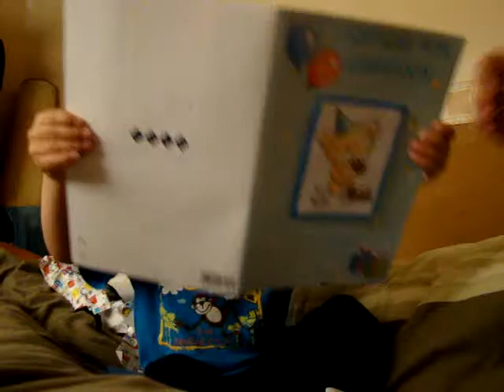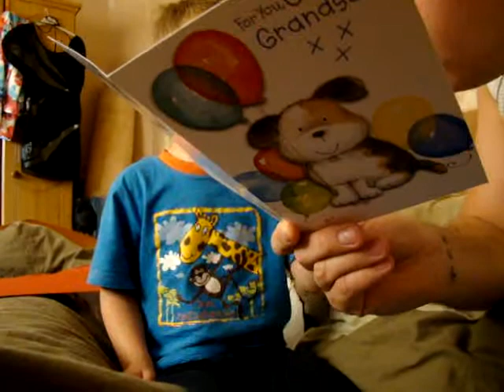My 3 year old Very very Excited and grateful that its his Birthday...TOO CUTE!!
My son Preston getting his presents on the morning of his 3 rd birthday being very very cute!!